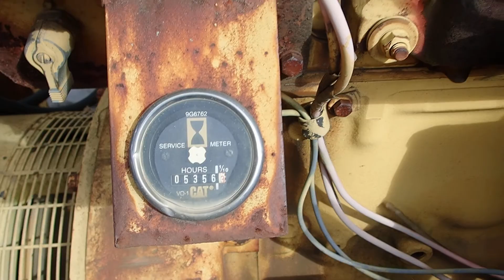CAT 3304 DI